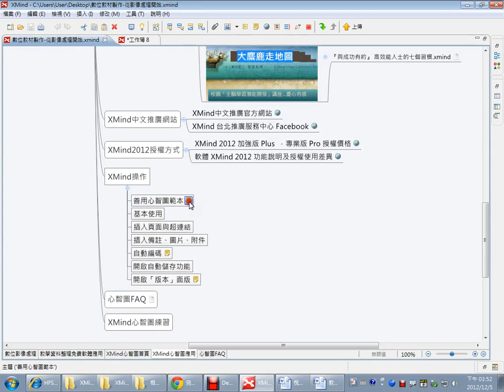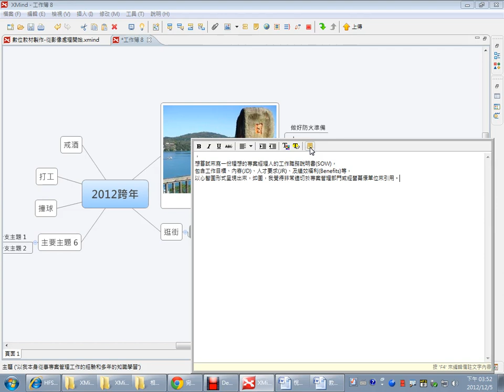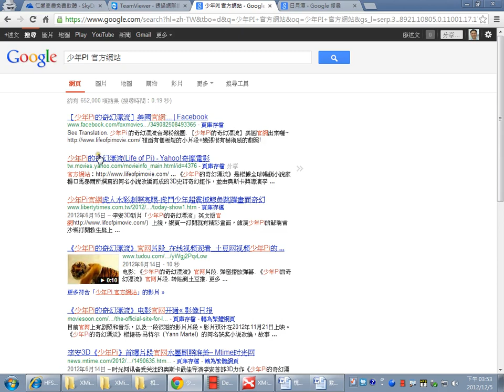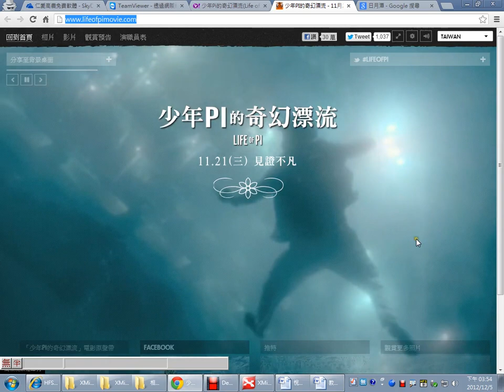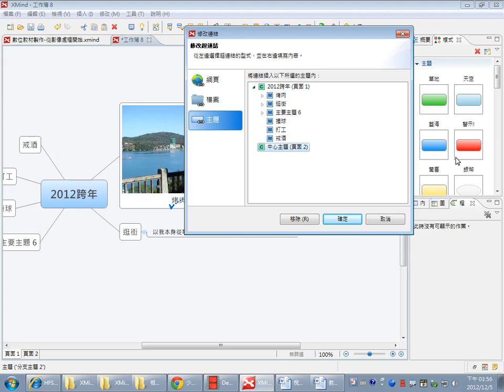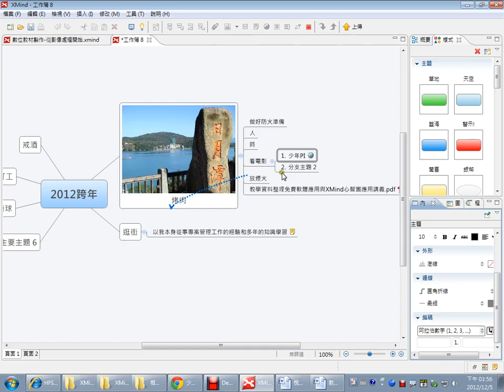10XMind 2012 心智圖應用 1